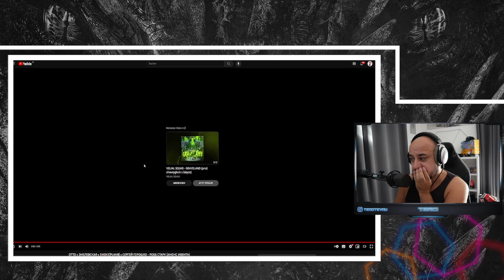💎OTTO x ЭМЕЛЕВСКАЯ x SMOKE[PLANB] x СЕРГЕЙ ГОРОШКО - РОББ СТАРК | Реакция и разбор💎